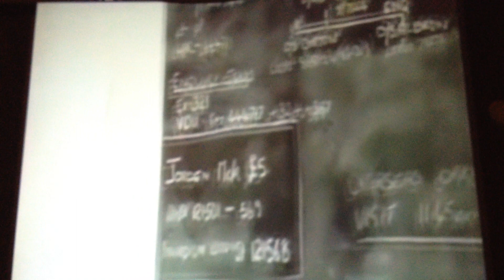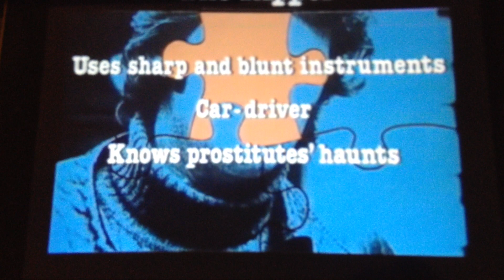YORKSHIRE RIPPER JAYNE MACDONALD MURDER SCENE GEORGE OLDFIELD JOHN DOMAILLE CHAPELTOWN LEEDS 1977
yr77